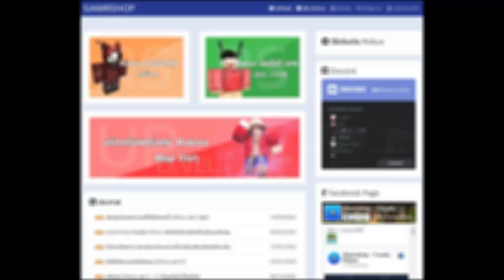ROBLOX | Build a Boat For Treasure - 🏡 รีวิวบ้านทีมงาน และแอบคุยเล่นๆ เรื่องออฟฟิสในอนาคต